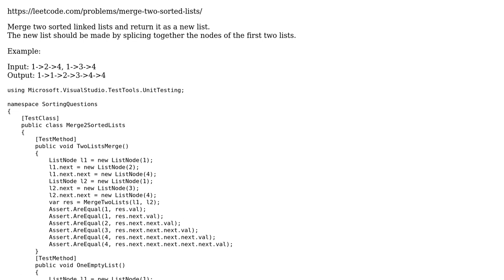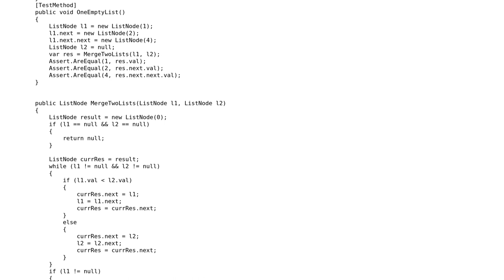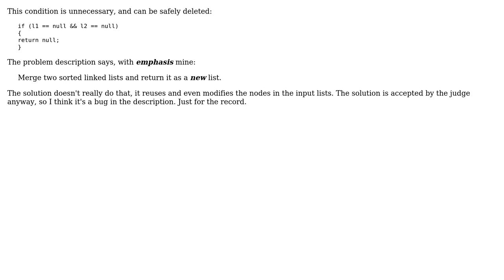Code Review: Leetcode: Merging 2 sorted lists (2 Solutions!!)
Code Review: Leetcode: Merging 2 sorted lists

With thanks & praise to God, and with thanks to the many people who have made this project possible! | Content (except music & images) licensed under CC BY-SA | Music | Images & others | With thanks to user vnp user t3chb0t user janos user Gilad and the Stack Exchange Network Trademarks are property of their respective owners. You are responsible for your own actions.